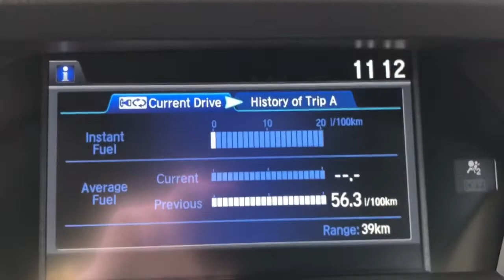Acura ILX Premium 2016 Moonroof, Heated Seats, Blind Spot Info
$0 Down OAC, No Accidents, 1-Owner, Rearview Camera, Heated Front Seats, AcuraWatch suite of safety tech, Remote Engine Start w/ Push Button Start, Blind Spot Indicators, Rear Cross Traffic Alert, Foreward Collision Warning, Lane Departure Warning, Lane Keeping Assist System, Power Moonroof, HandsFreeLink Bluetooth Connectivity, Cruise Control, Paddle Shifters w/ Steering Wheel Mounted Controls, Dual-Zone Climate Control System, and much more!
START DRIVING NOW & DON’T PAY FOR 90 DAYS:  AVAILABLE ON APPROVED CREDIT TOWARDS QUALIFYING VEHICLES! **
The 2016 Acura ILX Premium Package sedan to END YOUR SEARCH has landed here at Markham Acura.
This lease return Acura ILX in Crystal Black Pearl on Black Leather is well equipped with more than enough for you to enjoy your drive and ownership. It offers all the benefits you look for in a vehicle purchase such as 2.4-litre 4-cylinder VTEC engine, 8-Speed Dual-Clutch Automatic Transmission, Bluetooth Connectivity, Japanese reliability, clean ownership history with service history available, LOW FINANCE PAYMENTS, great colour combination, and much more!
Visit our showroom to SEE AND FEEL this beautiful pre-owned unit in person and TAKE ADVANTAGE OF OUR COMPLIMENTARY ON-SITE PROFESSIONAL APPRAISAL SERVICES WE OFFER HERE AT MARKHAM ACURA.
WE ACCEPT ALL MAKE AND MODEL TRADE IN VEHICLES. JUST WANT TO SELL YOUR CAR? WE BUY EVERYTHING!
The Dilawri Group of Companies Offers you peace-of-mind with your purchase of a Safety Certified Vehicles. We offer you the following merits:- Multi Detailed Inspection completed by our Master Technician- 7 Day/500-Kilometer Exchange Policy - 30-Day/2,000-Kilometer Comprehensive Coverage - 90-Day/5,000-Kilometer Powertrain Coverage - CARFAX Vehicle History Report - Extended Warranty and Protection Products Available ______________________________________________________________________________________________________________________________________
Dilawri Group of Companies is Canada's largest automotive group with 74 franchised dealerships representing 32 automotive brands throughout Quebec, Ontario, Saskatchewan, Alberta, and British Columbia. Privately owned and operated by the Dilawri family since 1985, the company continues to expand its footprint in Canada, building on its history of excellence in the automotive industry. With more than 3,500 employees, Dilawri Group of Companies is proud to offer exceptional products and customer service in every dealership.